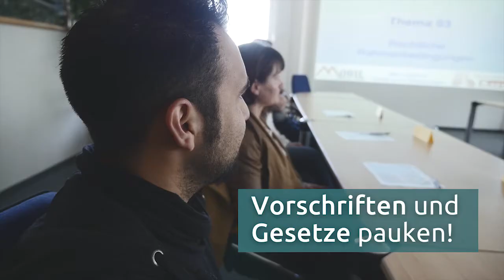Wohnwagen-Führerschein B96 - So läuft es ab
Wer Wohnwagen-Gespanne mit einem zulässigen Gesamtgewicht von mehr als 3,5 t ziehen möchte, kommt mit seinem normalen B-Führerschein nicht weiter.

Hier ist die Führerscheinerweiterung B96 gefragt - damit darfst du dann bis zu 4,25 t bewegen.

Jalil, Baujahr 1983 und unglücklicher Besitzer der Klasse B, musste jetzt ebenfalls nochmal die (Fahr-)Schulbank drücken - denn unser neuer Wohnwagen ist deutlich schwerer als das alte Modell. Wie es ihm in seinem Kurs erging und ob der Fahrlehrer mit ihm zufrieden war, hat Nele mit der Kamera dokumentiert.